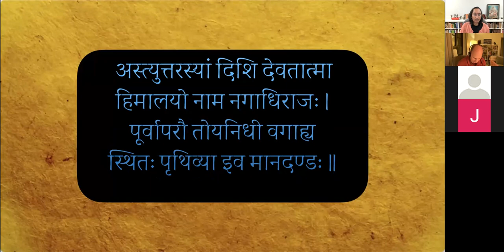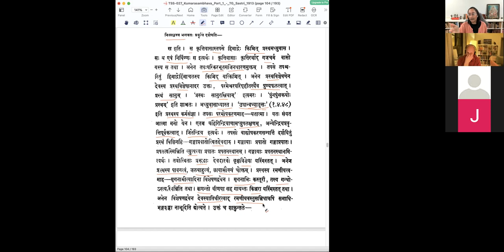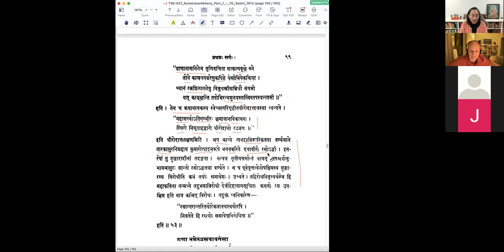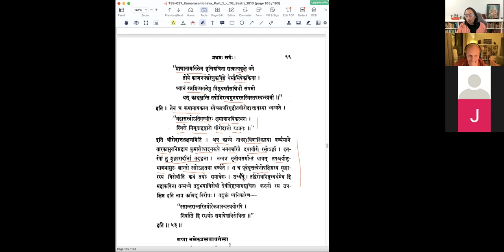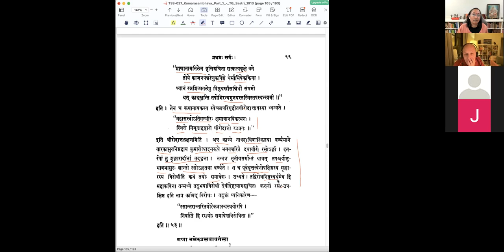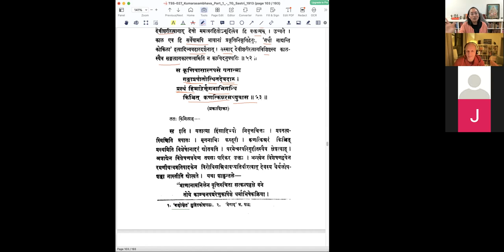कुमारसम्भवे प्रथमसर्गे - वर्गः २६ (सव्याख्यानम्)(English)